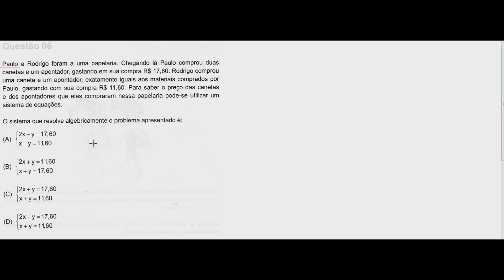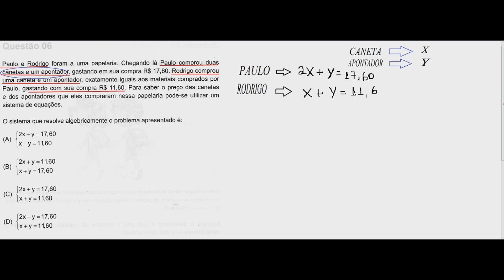AAP 24° EDIÇÃO 3° Bimestre - Matemática (8° Ano - Questão 6 )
Nesse vídeo resolvo a questão 6 da AAP 3° Bimestre 8° ano.